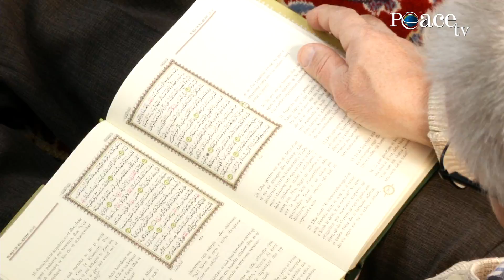E xhumaja dhe "xhumaja" - Ahmed Kalaja - HUTBE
"Hutbeja e xhumasë" - Peace TV Shqip - Hutbe e mbajtur ne Xhaminë "Dine Hoxha" në Tiranë